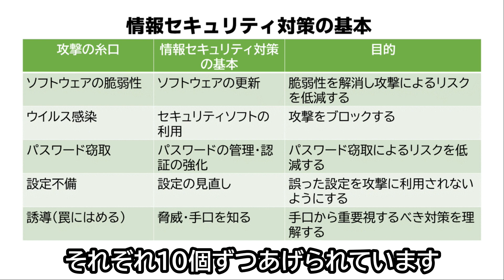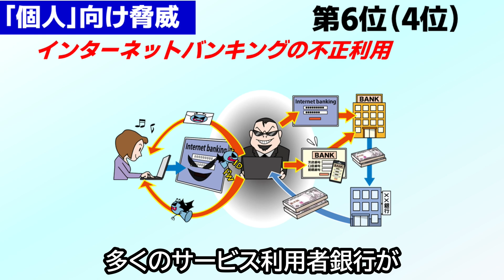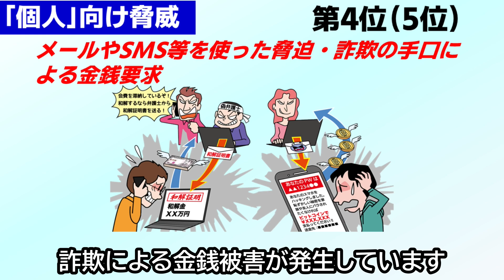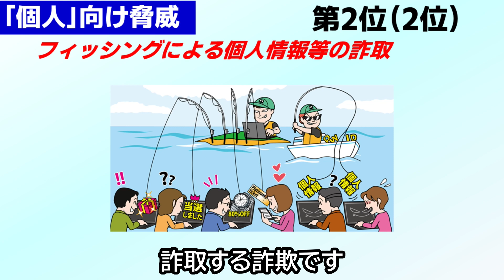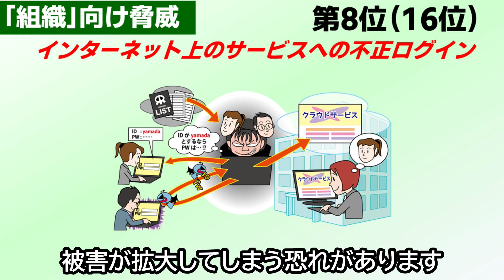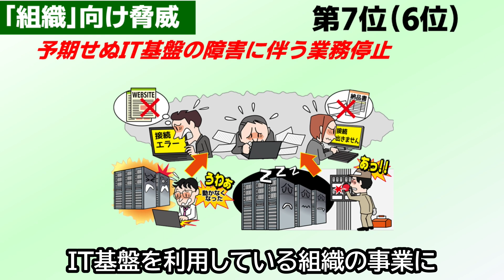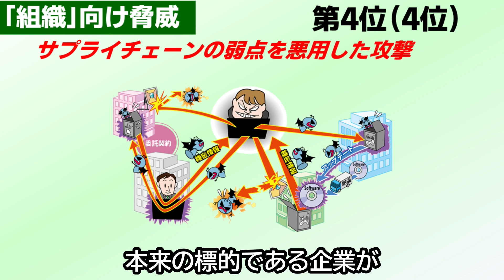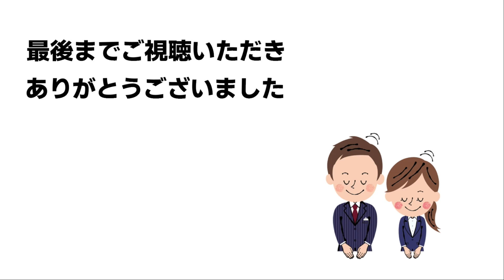【2021年最新版】サイバー攻撃を防げ！ 2020年情報セキュリティ10大脅威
2021年1月27日、IPAから2020年情報セキュリティ10大脅威が発表されました。
社会的に影響が大きかったセキュリティ上の脅威を個人、組織に分けて10個ずつ
挙げられています。この動画をチェックして、2021年、情報セキュリティの事故に
備えましょう。
スマホ決済に関連した事故や、テレワークへの過渡期を狙った攻撃なども挙げられていますので、しっかり対策しましょう。

ITに関する質問や動画のリクエストを募集しています。
コメント欄に記載していただくか、匿名掲示板ましゅまろで募集しています。